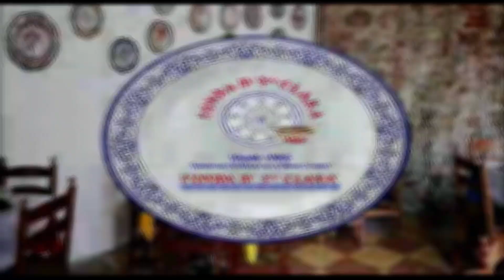FONDA STA CLARA